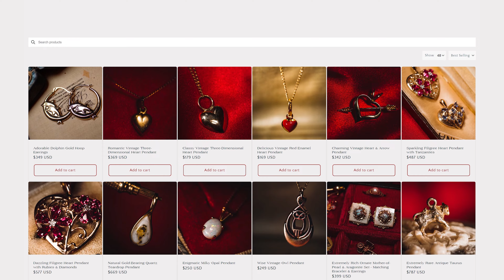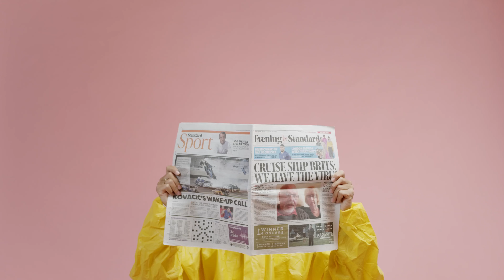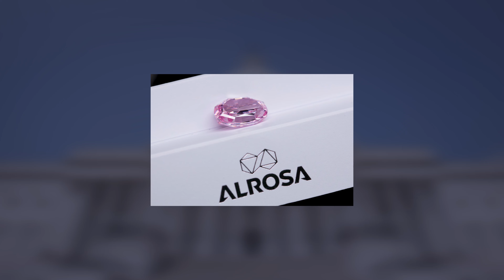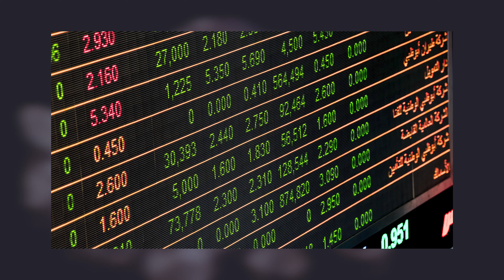DIAMOND PRICES COLLAPSE: Uncover the Drama!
From Crisis to Opportunity - Diamond Market Unveiled!

Dive into the dazzling yet turbulent world of diamonds! Discover why prices have plunged 23.9% since Feb 2022, with 1-carat diamonds losing nearly a quarter of their value. Unearth the impact of the pandemic, where surplus cash once splurged on jewels is now funneled into experiences. Witness the rise of lab-grown diamonds, now 25-35% of the market, thanks to tech advancements and staggering price drops of up to 90% below natural diamonds. Watch De Beers' dramatic price cuts and learn about potential G7 sanctions on Russian diamonds, which could reshape the industry. Join us for an insightful journey into the sparkling saga of diamonds' changing fortunes!

About Us:

Pinned atop the waves, Jewels And Times stands as the world's only floating jewelry boutique, a haven of history and craftsmanship. More than mere adornment, we offer a sanctuary from the ephemeral world. Our collection of vintage and antique jewelry is a testament to time-honored skill, a legacy of generations, brimming with pride and joy.

In over five years, our vintage pirate ship has traversed the globe, revealing hidden gems of extraordinary character. Found in quaint shops and forgotten barns, each piece shares a tale - relics of past splendor awaiting their new chapter.

Though our ship sails the endless seas, fear not, for our anchors are cast in the real world. With offices nestled in the vibrant heart of Miami Beach and the historic whispers of Crivitz, we ensure fast and secure shipping from the shores of the familiar. Here, in these contrasting yet iconic locales, the magic of our floating boutique meets the steadfastness of the land.

Step aboard and journey through a range from the accessible to the opulent, where every budget finds its match in history's embrace. Each jewel isn't just a trinket; it's a story fragment, eager for your chapter. Discover these timeless treasures, active link in the first line above ⬆️